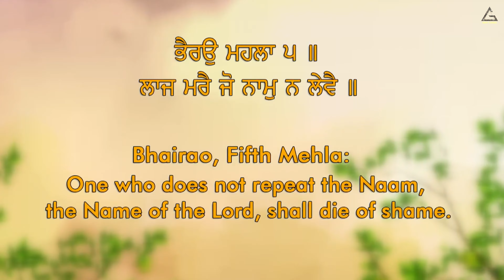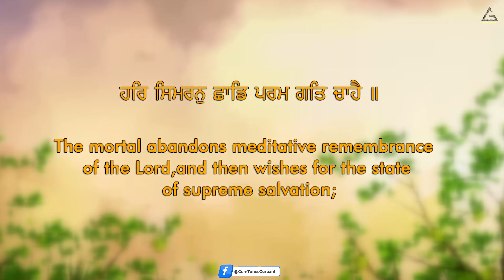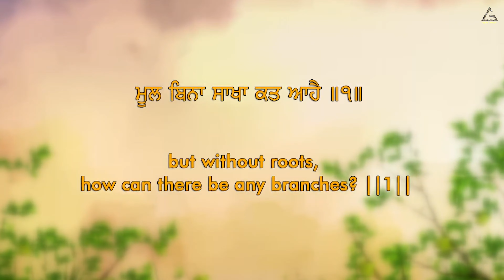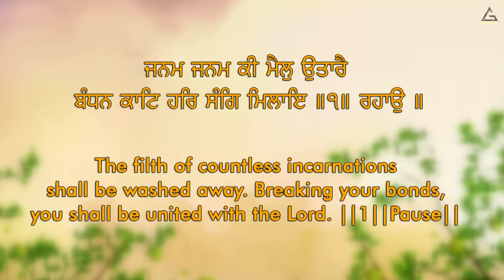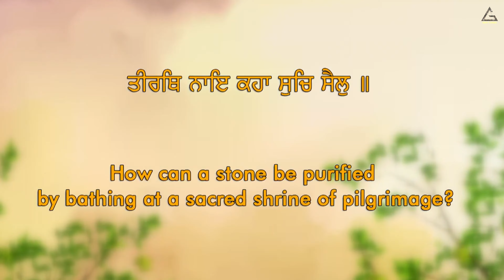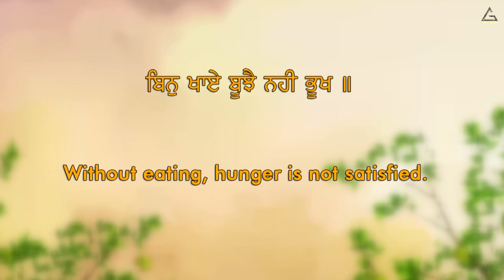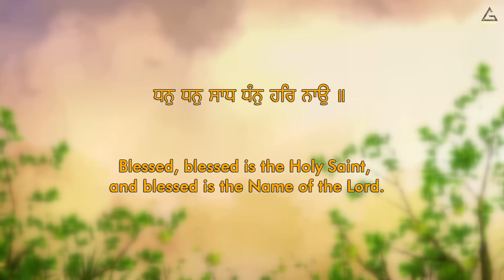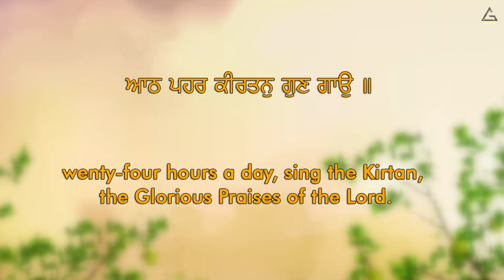Laaj Maare | Bhai Gurmeet Singh | Jaspreet Singh Ji | Bobay Wale | New Gurbani Kirtan 2023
Gem Tunes Gurbani & Rao Inderjeet Singh Presents "Laaj Maare" New Gurbani Kirtan 2023.

♪ Hungama :
♪ Resso :
♪ Amazon Music

Title : Laaj Maare
Artist : Bhai Gurmeet Singh, Jaspreet Singh Ji (Bobay Wale)
Producer  : Rao Inderjeet Singh